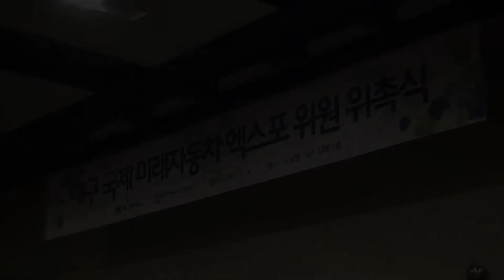대구 국제 미래자동차 엑스포 2017 위원 위촉식 개최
미래자동차산업 지역의 역량을 보여줄 기회

[국제i저널 = 경북 이순호, 마혜성 기자] 대구광역시는 2얼 14일 노보텔에서 11월 23일부터 4일간 개최되는 '대구 국제 미래자동차 엑스포 2017' 행사의 준비와 운영을 책임질 위원 위촉식을 가졌다.

▲ 대구 국제 미래자동차 엑스포 2017 위원 위촉식 개최 ⓒ국제i저널

대구시는 기존의 모터쇼 등 자동차전시회와 차별화해 미래자동차분야를 총괄하는 전문박람회로서 엑스포를 개최할 예정이다. 이를 위해 기획부터 세부프로그램까지 전 과정에 참여해 도움을 줄 전문가들로 위원회를 구성하고, 이날 위촉장 전달과 함께 엑스포 추진방향 공유를 위한 회의도 개최한다.

미래형 자동차의 세계적인 기술개발 동향 및 발전모습을 한자리에서 만날 수 있는 기회가 될 것으로 보이는 '대구 국제 미래자동차 엑스포 2017'은  미래형 자동차 선도도시 대구 조성을 위해 대구시가 야심차게 기획한 국제적 규모의 박람회로서 포럼과 전시회가 동시에 개최된다.

엑스포 위원회는 3명의 공동조직위원장 체제로 운영되며, 산하에 기획자문단 및 조직위원회, 3개의 분과위원회(자율주행자동차(커넥티드카 포함), 전기차, 튜닝카)로 구성된다. 포럼은 지능형자동차부품진흥원, 전시회는 엑스코에 각각 사무국을 두고 운영할 예정이다.

대구시는 이번 위촉식에 이어 포럼에 참여할 국내외 전문가 섭외, 전시회 참여 기업 모집, 국내외 홍보활동 등에도 박차를 가할 계획이다.

권영진 대구시장은 “미래자동차 선도도시를 지향하는 우리 대구가 대한민국을 대표할 미래자동차 전문박람회를 개최해 국내‧외에 미래자동차산업과 관련한 지역의 역량을 보여줄 수 있는 좋은 기회라고 생각한다”며 “엑스포의 성공적인 개최를 위해 준비에 최선을 다할 것이다. 시민들께서도 많은 관심과 참여를 당부한다”고 말했다.